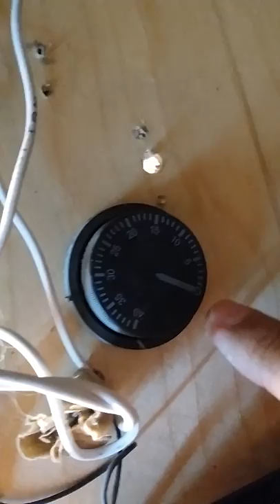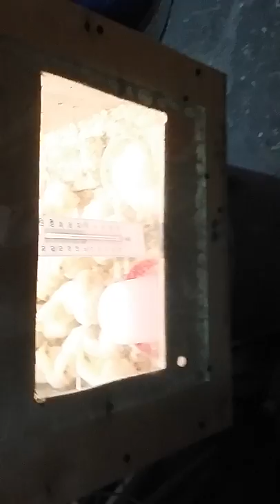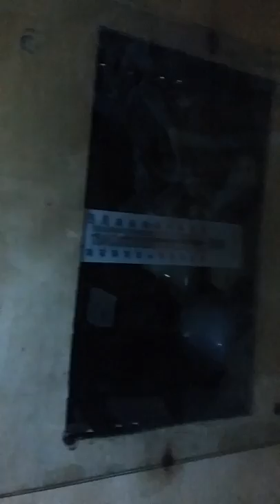تربية الفراخ البيضاءأول يوم فى عمر الكتكوت الحق شهر رمضان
تربية الكتاكيت البيضاء فى فقاسة بيض الكتاكيت اللى كنت صنعتها  وفقست فيها اكتر من مرة الكتاكيت البلدى وبما أنى لست محتاج حاليا فراخ بلدى قررت استخدم الفقاسة كحضانة فى تربية الكتاكيت إلى عمر معين الأيام الأولى فقط وأن شاء الله ايام قليلة وانقلهم فى مكان أكبر ونصوره  ونشوف مع  بعض مرحلة مرحلة من فضلك اشترك فى القناة علشان تتابع كل الفديوهات الجديدة